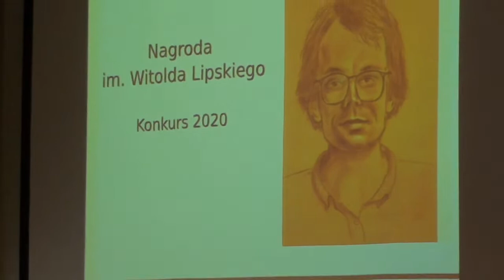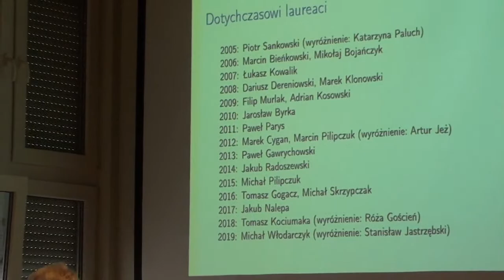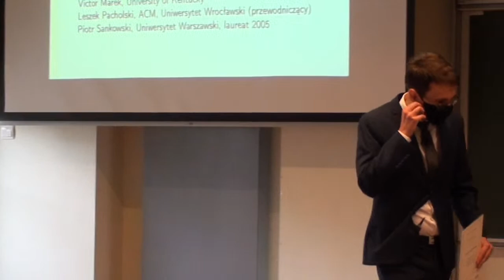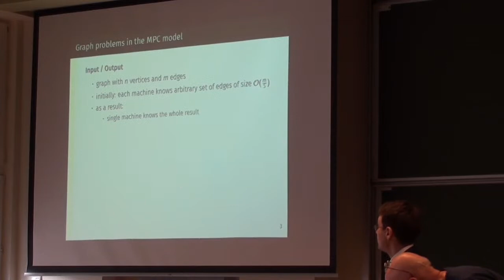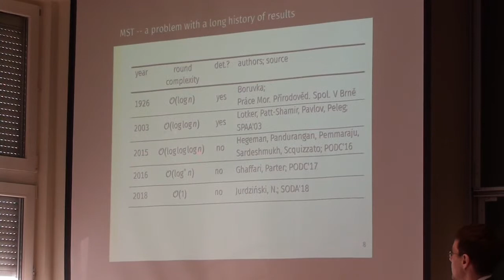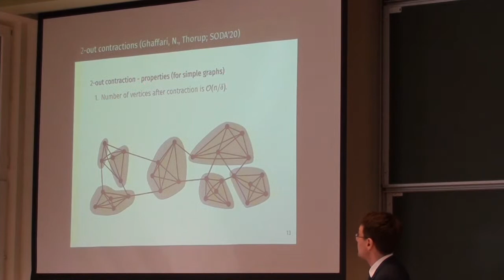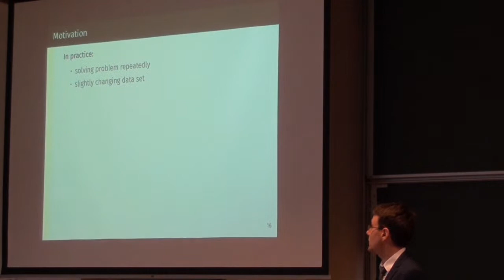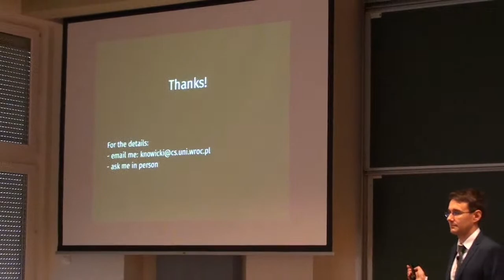Wręczenie Nagrody im. Witolda Lipskiego 2020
W tym roku odbyła się szesnasta edycja konkursu o Nagrodę im. Witolda
Lipskiego dla młodych polskich naukowców za dorobek w zakresie
informatyki. Pod koniec czerwca Rada Nagrody wybrała laureata
tegorocznego konkursu na podstawie udokumentowanego publikacjami
dorobku naukowego.

W środę 7 października o godz. 14:30 nastąpiło ogłoszenie nazwiska
laureata i wręczenie nagrody. Częścią uroczystości był referat
tegorocznego laureata Krzysztofa Nowickiego.